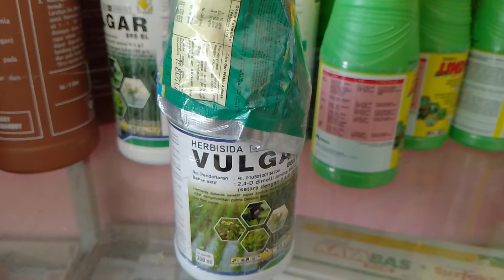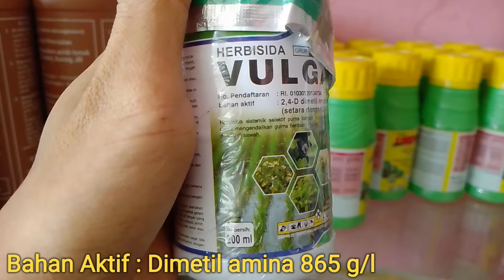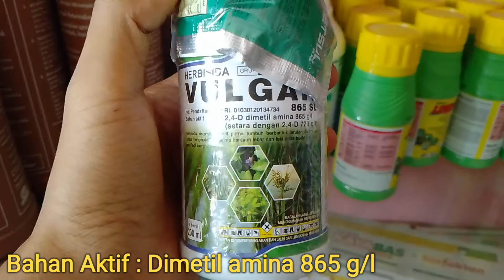Herbisida penumpas rumput dan gulma pada tanaman padi sawah || july 2022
Untuk di vidio ini kami akan memberikan sedikit informasi tentang racun rumput atau gulma untuk padi di sawah..

Bahan aktif : Dimetil amina 865 g/l